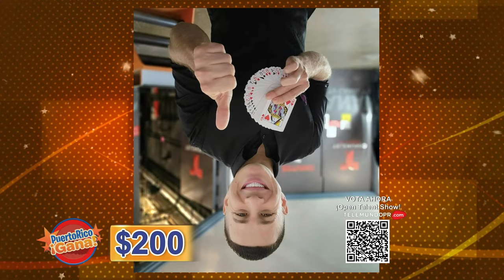08 PR GANA MAY 13 2022